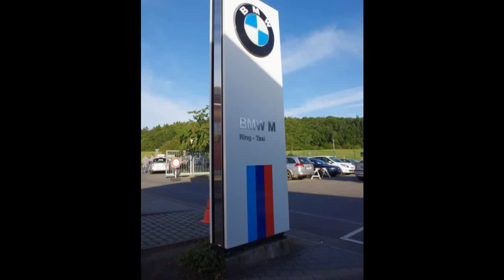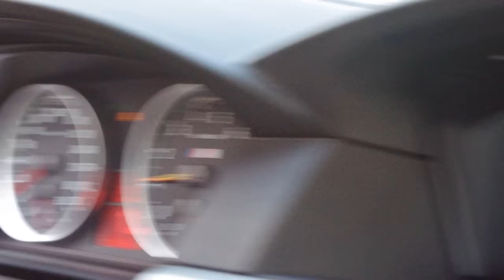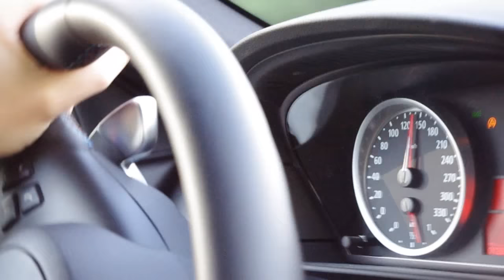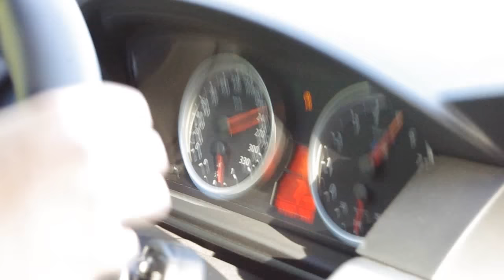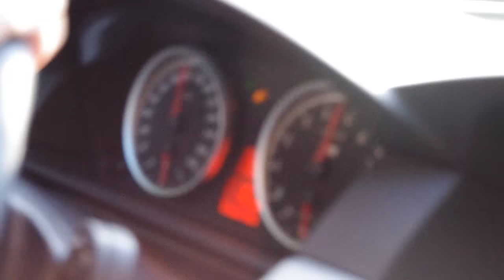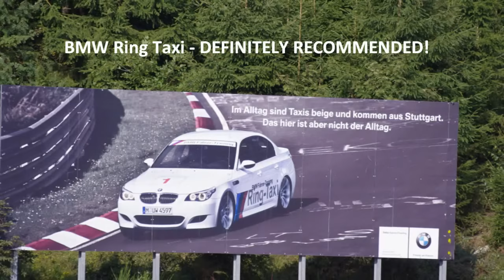BMW Ring Taxi - A Lap With Sabine Schmitz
*** Update 17 March 2021 -  I've just learnt through notifications on this video popping up on my phone, that Sabine has lost her years long battle with cancer. A very sad day. Rest In Peace Sabine, you will forever be known as the Queen of the Green Hell, The Worlds Fastest Taxi Driver, and many more very unique titles that were distinctly you. We will all miss your sense of humor too. I count myself very fortunate to have met Sabine, and to have had the lap this this video. You are forever immortalized in all of the amazing media showcasing your incredible talent. ***

This is a lap of the "Green Hell" with Sabine Schmitz on the 5th of September 2010. It was great to have Sabine as our driver, and a huge thanks to her and BMW RingTaxi for the thrill of being driven at high speed on a track that takes many years to learn. We had so much fun, and highly recommend it to anyone going to Germany, that likes the Nurburgring, and isn't game enough to bring their own car, or hire a track day car. And we can't help but congratulate Sabine for saying the line "I tell you something, I could do that lap time in a van", which ultimately led to Jeremy Clarkson pretty much being beaten around the 'ring by Sabine in a diesel Ford Transit van. I hope to come back in a few years and do it again! Worth flying from Australia for :)